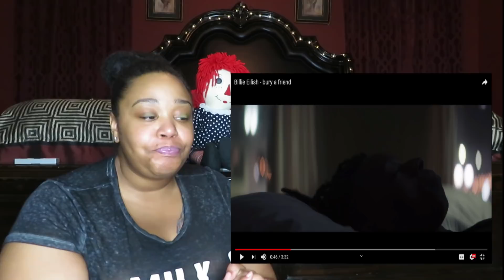Billie Eilish " Bury A Friend" Reaction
Omg Billie Eilish has dropped yet another mind blowing song and video. I totally lost it. This is my raw reaction to hearing and seeing "Bury a Friend" by Billie Eilish for the 1st time.